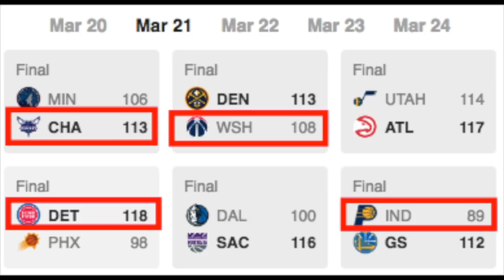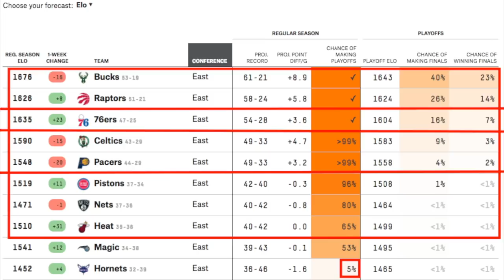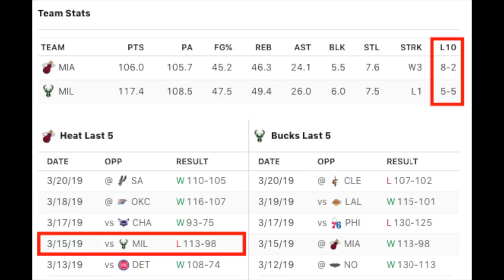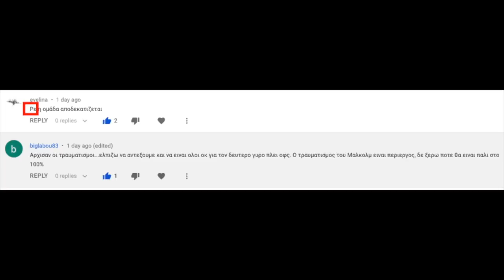ΦΤΕ 319 - G73 Preview MILvMIA Giannis Antetokounmpo Μιλγουόκι Μπακς Γιάννης Αντετοκούνμπο ΝΒΑ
Μιλάμε για το ματς με τους Χιτ.

ΦΤΕ videos include material for illustration/example purposes from:
- NBA.com
- Basketball-Reference.com
- FiveThirtyEight.com
- ESPN.com